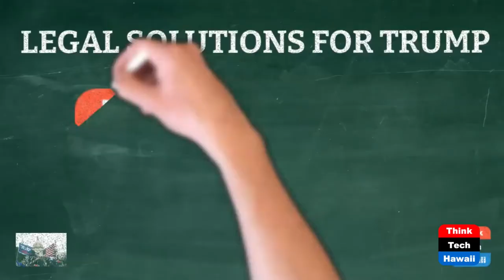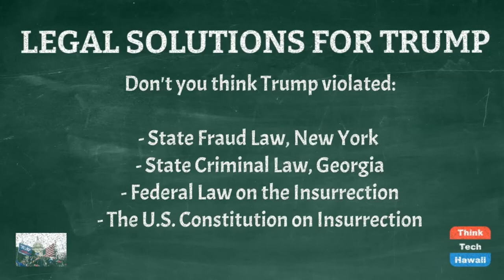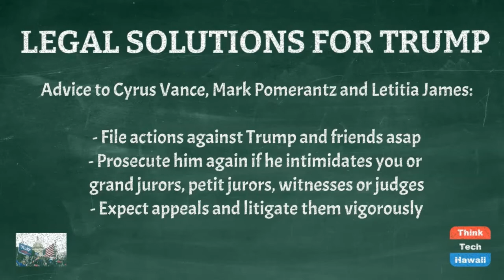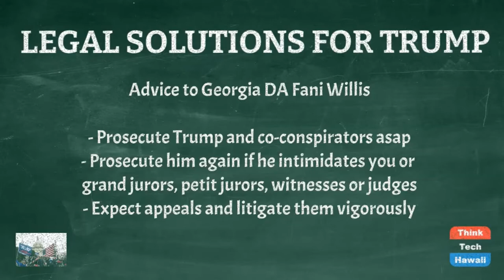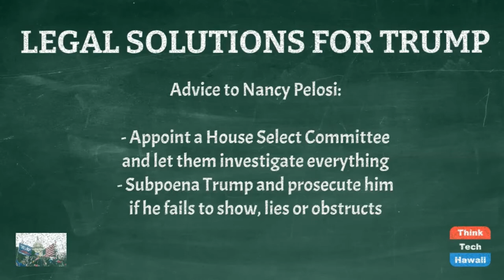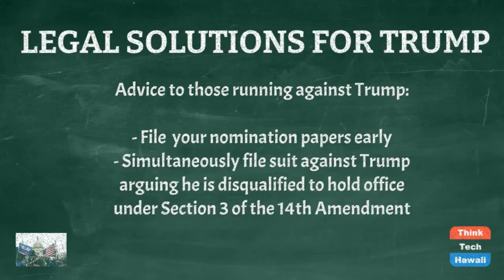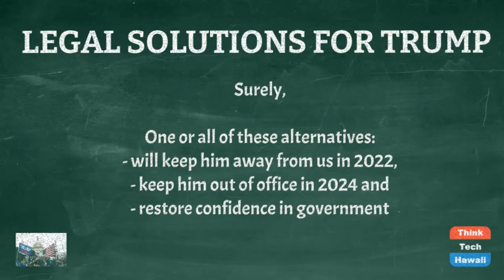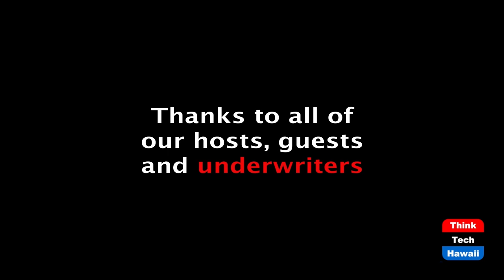Legal Solutions for Trump (America Finding its Way)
Let's evaluate the options.  The host for this episode is Jay Fidell.  The guests for this episode are Tim Apicella, Cynthia Lee Sinclair, Stephanie Dalton and Winston Welch.

Our panel helps us understand Legal Solutions for Trump.  Let's evaluate the options.  We discuss investigations and prosecutions that could be initiated by the House of Representatives and its members, the Attorney General and various U.S. Attorneys, the FBI, and state law enforcement agencies, in the District of Columbia, New York and Georgia for violation of various civil and criminal insurrection, fraud, election and conspiracy laws.